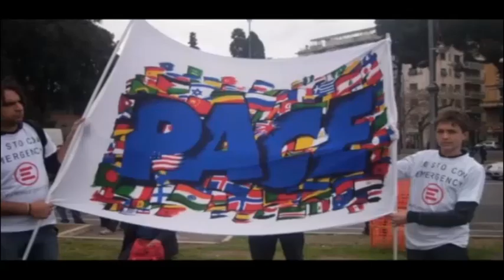Iniziamo a Ricordare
Gli ultimi avvenimenti e i consigli comunali mi danno la possibilità di parlare su tanti argomenti e di ricordarvi tante cose e farvi notare l'ipocrisia dilagante ad Erchie soprattutto, nei consiglieri della lista Avanti insieme e dei loro sostenitori

Le fonti dei Filmati presenti nel video, per chi vuole informarsi e sentire con le proprie orecchie  e vedere con i propri occhi sono di seguito elencati

Per la parola Caxxo